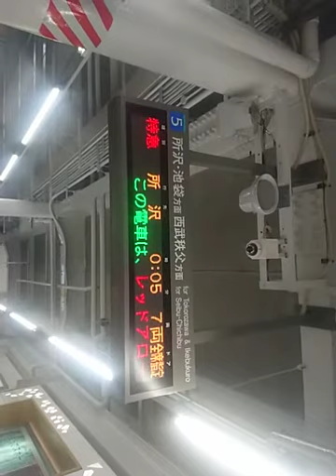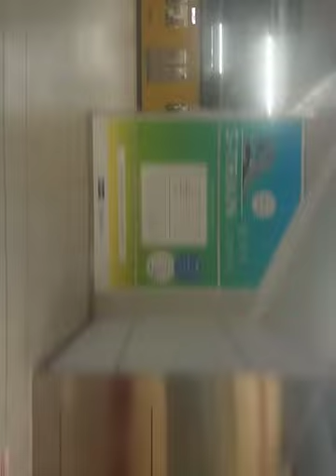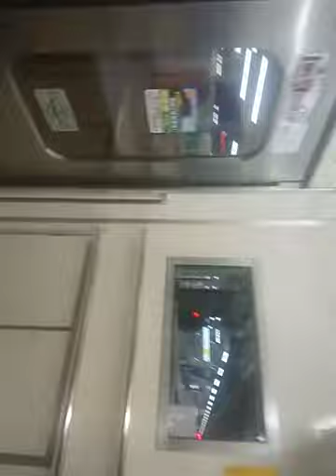夜祭り臨!西武池袋線レッドアロークラシック秩父発所沢行き車窓走行音飯能→所沢+その他